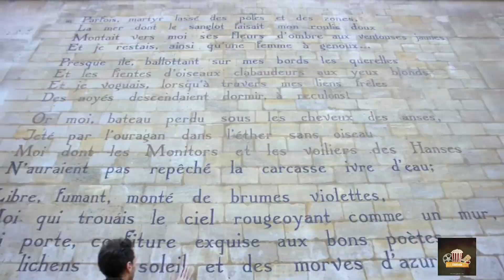Pau Bande-annonce VF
Dans sa quête nostalgie pour retrouver son père prématurément décédé, Pau, sujet à des hallucinations visuelles, confond la réalité de la mort avec la surréalité de ses illusions. Sa passion l'entraînant vers sa misère, elle incarne les souffrances de la condition humaine et le désire de s'attacher à l'innocence et au bonheur de l'enfance.

Date de sortie 13 mars 2019 (1h 10min)

De Alexandre Leter, Maxim Bouffard

Avec Louise Boulard, Yannick Herbert, Damien Vuarraz

Genre Drame

Nationalité Français